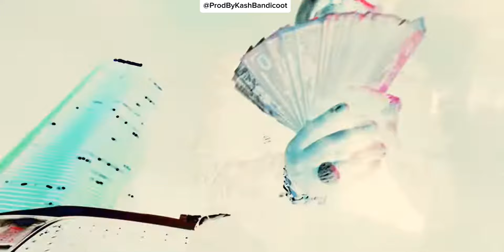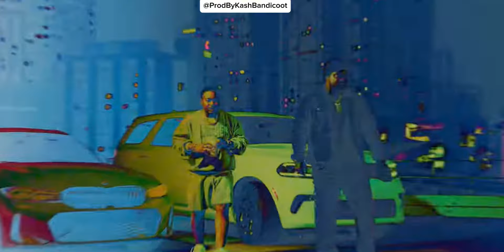[FREE] Bossman Dlow Type Beat - "Rocket" | YTB Fatt x Florida Type Beat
FREE FOR NON PROFIT USES ONLY. PLEASE PURCHASE A LICENSE TO MONETIZE ON DSP'S (APPLE, SPOTIFY, YOUTUBE ETC..) ANY MISUSES OF CONTENT WILL RESULT IN COPYRIGHT INFRINGMENT